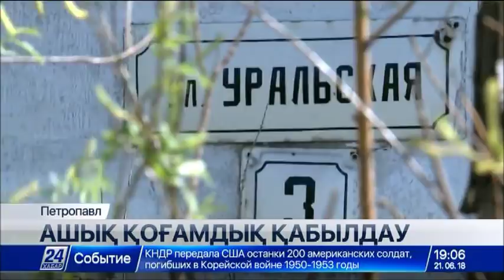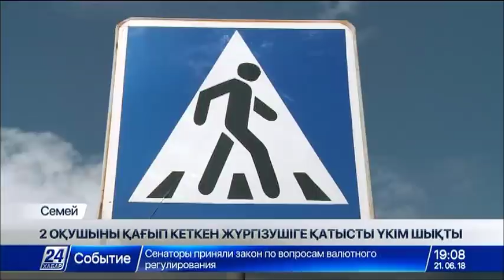21 маусым 2018 жыл - 19.00 жаңалықтар топтамасы